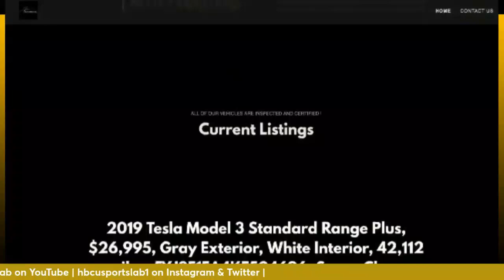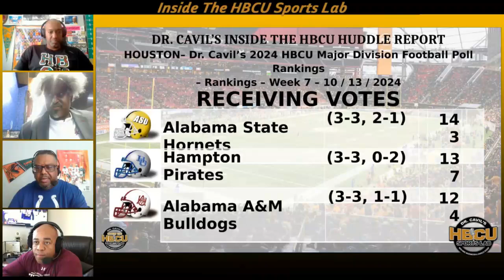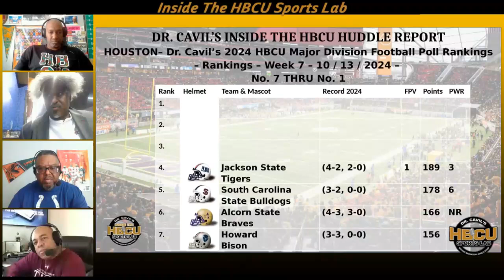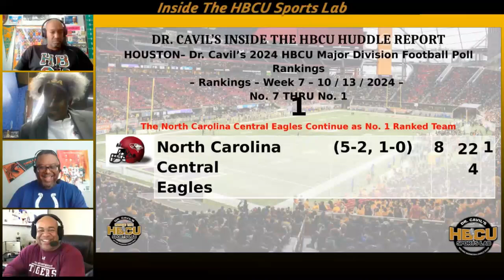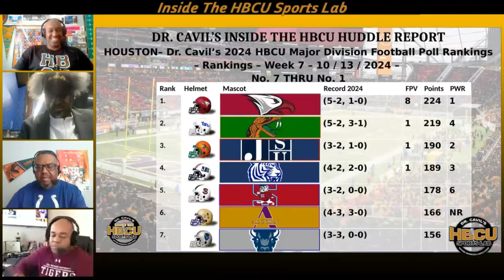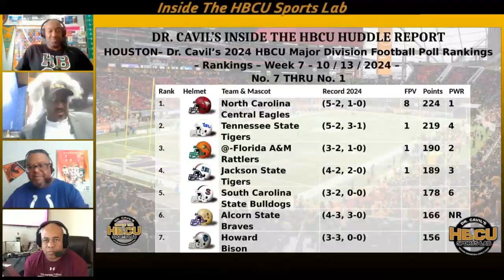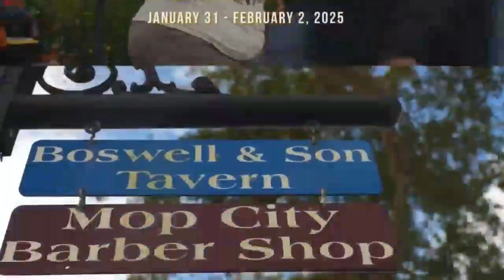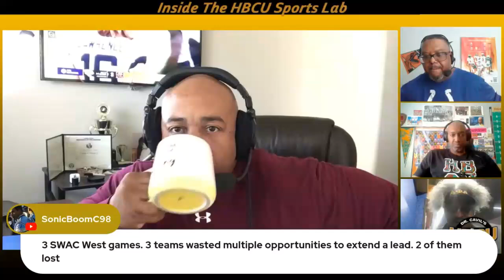Ep 564, Dr. Cavil's Inside the HBCU Sports Lab w/ Doc, Charles, AD and Bryan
"Inside the HBCU Sports Lab" episode 564 with Dr. Kenyatta Cavil, Mike Washington & Charles Bishop radio show. Today’s show will be a good one as Doc, Charles, AD Drew and Bryan Fulford recap this weekend's HBCU football match-ups and more.

TOPICS:
HOUSTON– Dr. Cavil’s 2024 HBCU Major Division Football Poll Rankings – Week 7
The North Carolina Central Eagles Continue as the No. 1 Rank Team Spot after Week 7

HOUSTON– Dr. Cavil’s 2024 HBCU Mid-Major Division Football Poll Rankings – Week 5
The Johnson C. Smith Golden Bulls Remain No. 1 for the Fifth Consecutive Week

HBCU Football Scoreboard
Fri, Oct 11 9:15 pm EST - Simmons Bank Field, Pine Bluff, AR
FINAL: Prairie View Panthers 17, at Ark.-Pine Bluff Golden Lions 21.

Sat, Oct 12 1:00 pm EST - Alumni Field, Frankfort, KY
FINAL: Benedict Tigers 21, at Kentucky St. Thorobreds 23.

Sat, Oct 12 1:00 pm EST - McPherson Memorial Stadium, Xenia, OH
FINAL: Clark Atlanta Panthers 25, at Central St. (OH) Marauders 20.

Sat, Oct 12 1:00 pm EST - Greene Stadium, Washington, DC
FINAL: Sacred Heart Pioneers 14, at Howard Bison 21.

Sat, Oct 12 1:00 pm EST - Hovey Field, Richmond, VA
FINAL: Elizabeth City St. Vikings 0, at Virginia Union Panthers 35.

Sat, Oct 12 1:00 pm EST - Bowman-Gray, Winston-Salem, NC
FINAL: Shaw Bears 14, at Winston-Salem Rams 34.

Sat, Oct 12 1:00 pm EST - LU Football Stadium, Lincoln University, PA
FINAL: Bluefield St. Big Blue 13, at Lincoln (PA) Lions 37.

Sat, Oct 12 2:00 pm EST - Wildcat, Fort Valley, GA
FINAL: Allen 40, at Fort Valley St. Wildcats 49.

Sat, Oct 12 2:00 pm EST - Albert J. Sloan-Alumni Stadium, Fairfield, AL
FINAL: Albany St. (GA) Golden Rams 21, at Miles Golden Bears 32.

Sat, Oct 12 2:00 pm EST - William "Dick" Price Stadium, Norfolk, VA
FINAL: Towson Tigers 28, at Norfolk St. Spartans 23.

Sat, Oct 12 2:00 pm EST - O'Kelly-Riddick, Durham, NC
FINAL: Virginia-Lynchburg 0, at N.C. Central Eagles 68.

Sat, Oct 12 2:00 pm EST - Alumni Memorial, Salisbury, NC
FINAL: Fayetteville St. Broncos 19, at Livingstone Blue Bears 24.

Sat, Oct 12 2:00 pm EST - Rogers Stadium, Petersburg, VA
FINAL: Bowie St. Bulldogs 17, at Virginia St. Trojans 38.

Sat, Oct 12 3:00 pm EST - Robinson, Grambling, LA
FINAL: Alcorn Braves 17, at Grambling Tigers 15.

Sat, Oct 12 3:00 pm EST - Louis Crews Stadium, Huntsville, AL
FINAL: Bethune-Cookman Wildcats 12, at Alabama A&M Bulldogs 56.

Sat, Oct 12 3:00 pm EST - ASU Stadium, Montgomery, AL
FINAL: Mississippi Val. Delta Devils 17, at Alabama St. Hornets 54.

Sat, Oct 12 3:00 pm EST - Rothrock Stadium, Jackson, TN
FINAL: Tuskegee Golden Tigers 27, at Lane Dragons 17.

Sat, Oct 12 3:00 pm EST - Hughes, Baltimore, MD
FINAL: Merrimack Warriors 32, at Morgan St. Bears 24.

Sat, Oct 12 3:00 pm EST - Joe Walton Stadium, Coraopolis, PA
FINAL: Delaware St. Hornets 0, at Robert Morris Colonials 23.

Sat, Oct 12 6:00 pm EST - Nissan Stadium, Nashville, TN
FINAL: Eastern Ill. Panthers 17, at Tennessee St. Tigers 41.

Sat, Oct 12 7:00 pm EST - Shell Energy Stadium, Houston, TX
FINAL in OT: Southern U. Jaguars 22, at Texas Southern Tigers 19.